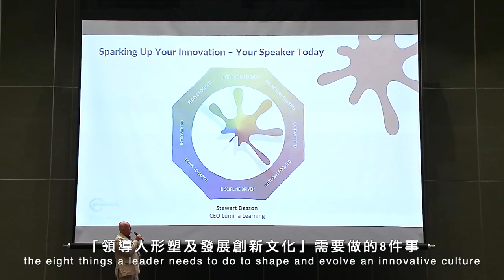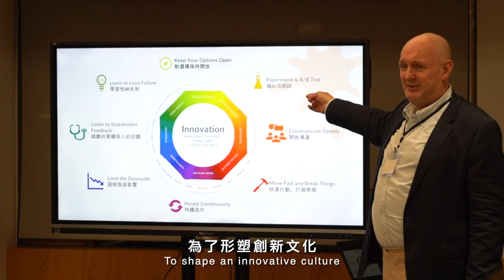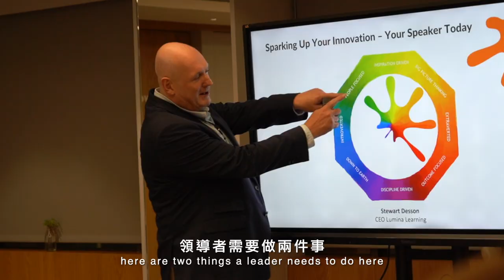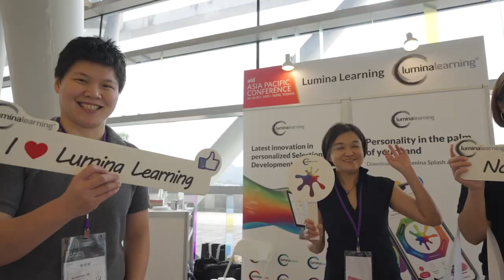【Lumina Learning 】如何營造創新文化｜觀賞故事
2023年時，Lumina Learning 創辦人暨 CEO Dr.Stewart Desson 受邀出席 ATD 亞太年會，我們特別採訪他，談談「領導人形塑及發展創新文化」需要做的八件事。

透過 Lumina Spark 模型，可以幫助領導人全面檢視及盤點、發展自己的領導力，並將其轉化為形塑及推動創新文化的具體行為。

2024年，邀請你來參加 7/16(二) 台灣時間晚上18:00~19:00
「超越害群之馬：揭露和解決職場霸凌背後的誘因」
Beyond Bad Apples-Resolving the triggers behind workplace bullying

Dr.Stewart Desson 將邀集專家一起來分析和討論以下議題，我們將打破刻板印象，教您如何發現並減少各種形式的霸凌行為。